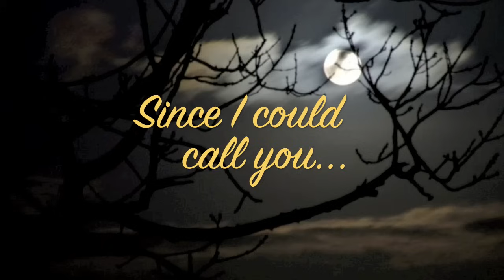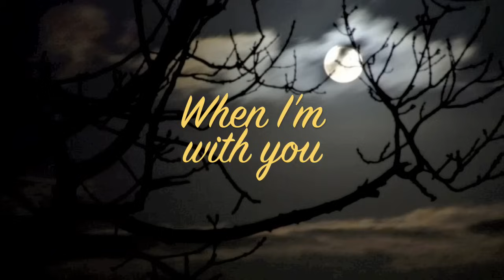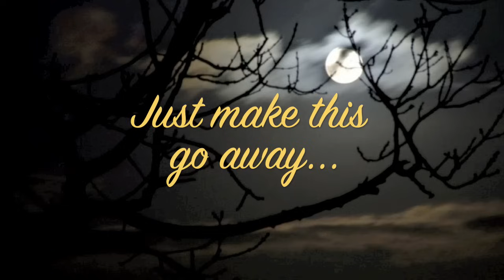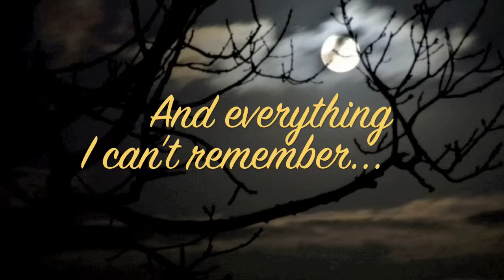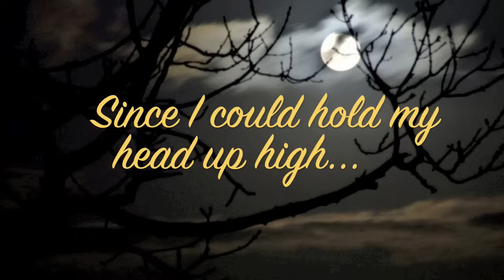Staind - It's been awhile (music & lyrics)